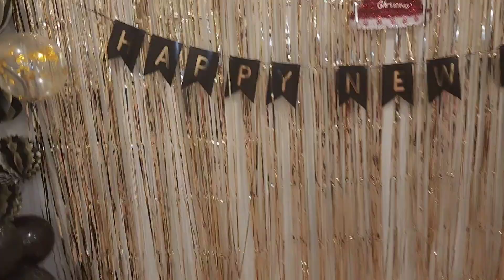Ladies Holiday Kitty Party in America!ladies New Year, Kitty Party Games!Hindi Vlogs !USA VLOG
Holiday!Ladies New Year Kitty Party in America!Party Games idea!हिन्दी VLOG in USA!

Hope everyone is fine and having a great
time . if you are new to my channel let me
introduce myself i am Monlca an lndian
Vlogger in America and i make party Hindi
vogs which revolves around our lifestyle in
America means lndian lifestyle in America. and
when i get a chance I make travel vlogs too,
but because of this pandemicl am not
traveling a lot ,but i try travel and make Hindi
vlogs when can. this vlogs is about Christmas
party blog !
hope you all will like it. please keep supporting
my Monica life in USA Yyoutube channel by
liking and sharing the videos thank you
Regards